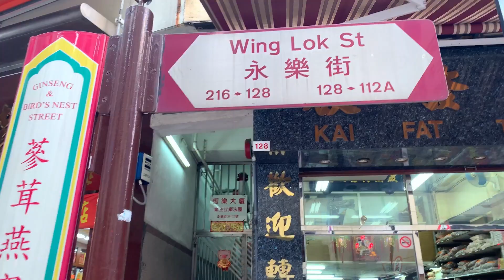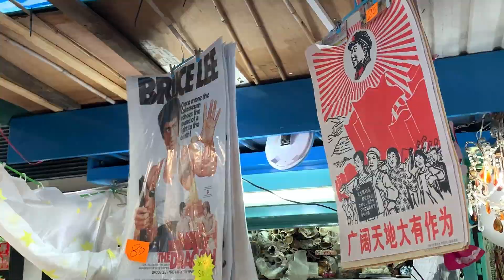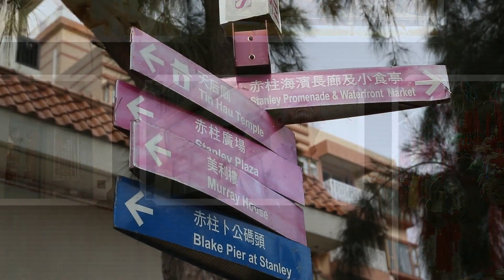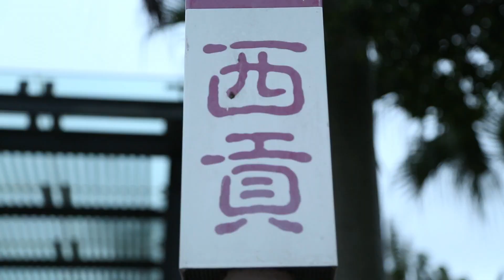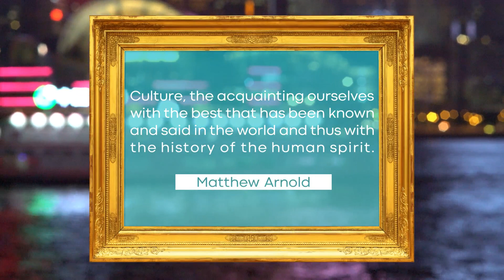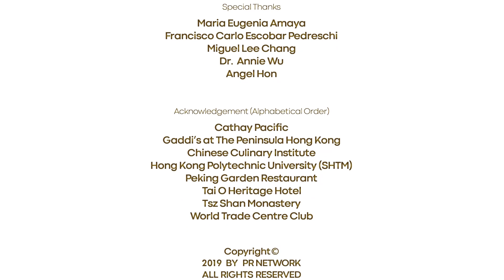Best Place in Hong Kong — Journey with Chef Charlie Collins — Landmark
Panamanian Chef Charlie Collins visited Hong Kong from Mar 4-8, 2019. The 3 chapters of his journey includes: Hong Kong’s Gourmet, Featured Attractions in Hong Kong and Wisdom Inheriting. Chef Charlie Collins explored the unique culture through his culinary journey. This Chapter will mainly introduce the Landmark, a luxury shopping destination of Hongkong Land in Central.